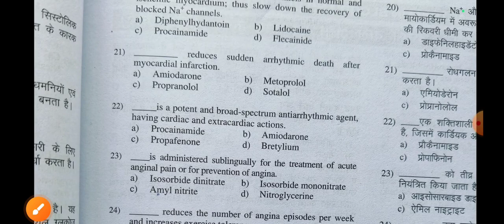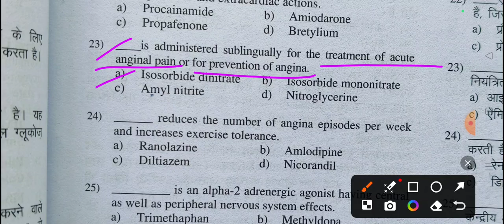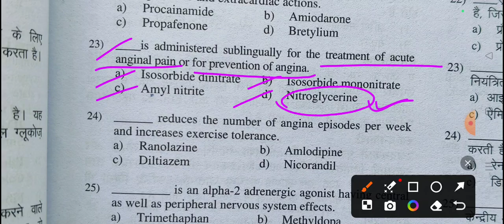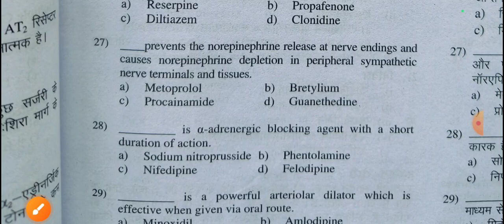(69) Exit Exam Important MCQs Of Pharmacology 18th July 2024.